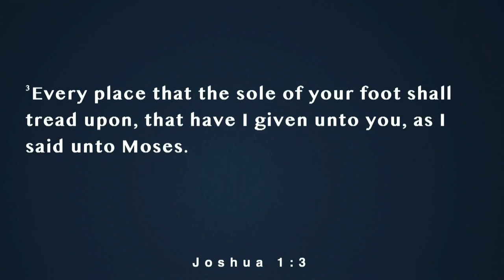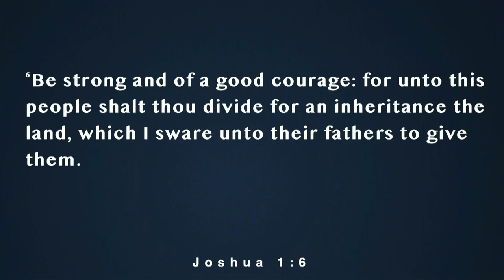The Joshua Generation - Pastor Todd Hoskins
Preached Sunday night, February 12th, 2023.